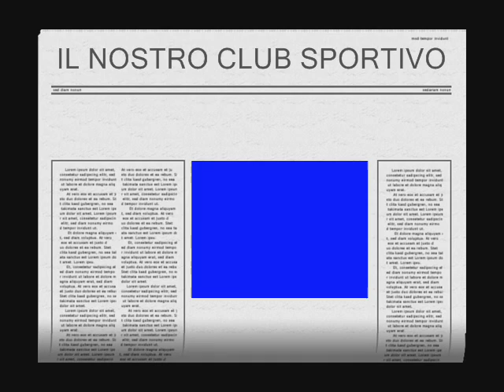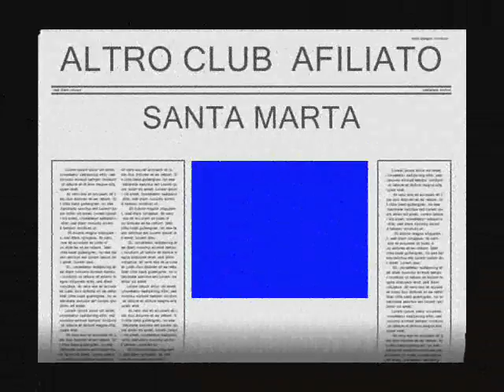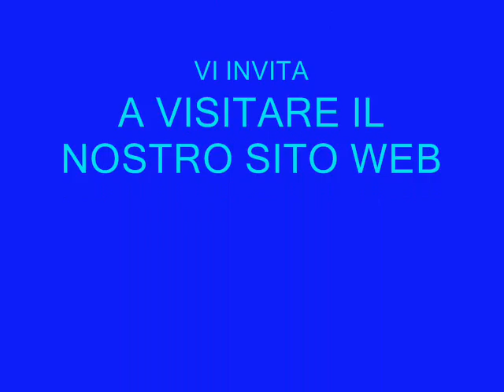IL CLUB SPORTIVO ATLETIC LEMISCH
FOTO FLASC  DEL CLUB SPORTIVO ATELTIC LEMISCH  DI  COSTA CALMA FUERTEVENTURA
anno di fondazione GENNAIO 2005